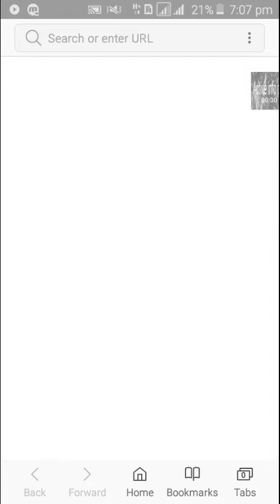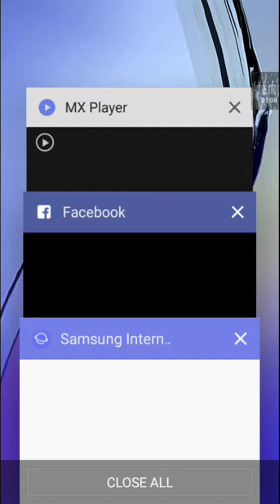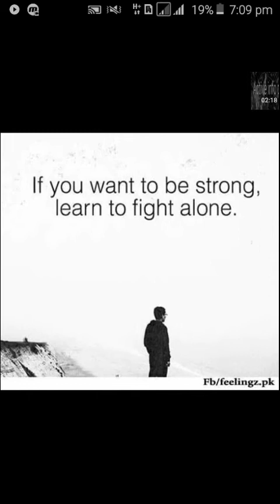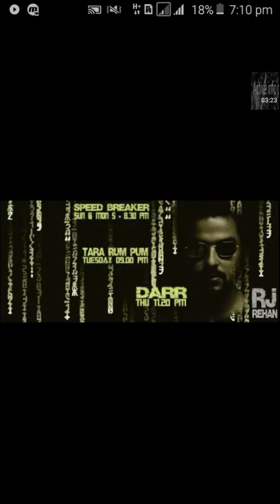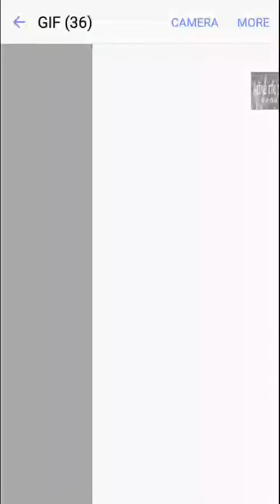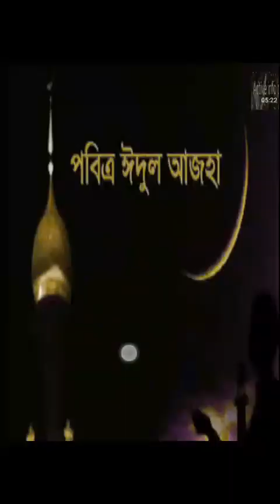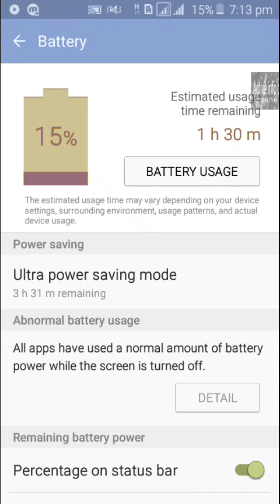Arc Radio With Rj rehan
EMOs